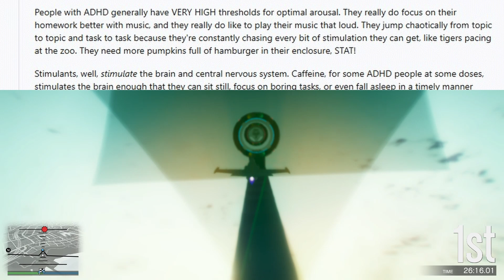Why doesn't caffeine affect people with ADHD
Have you heard that caffeine doesn't affect people with ADHD? Why not? Watch this video to find out!